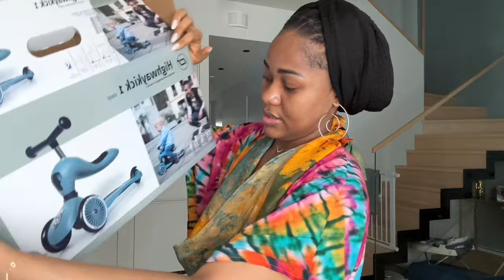Vlog: Unboxing my son’s bd gifts/new bicycles/shopping the perfect bd clothes/ lots of cooking✨❤️